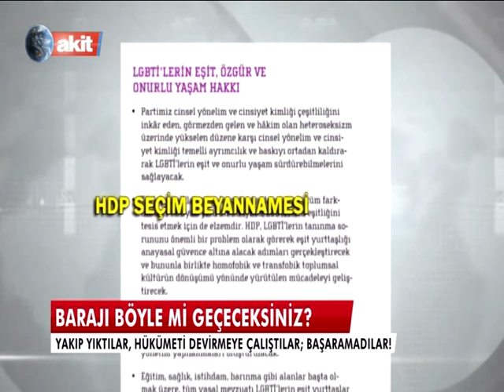AKİT TV SABRİ BALAMAN'LA "GÜNDEMİN İZİ"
AK PARTİ MİLLETVEKİLİ METİN KÜLÜNK AKİT TV'DE GÜNDEMİ DEĞERLENDİRDİ